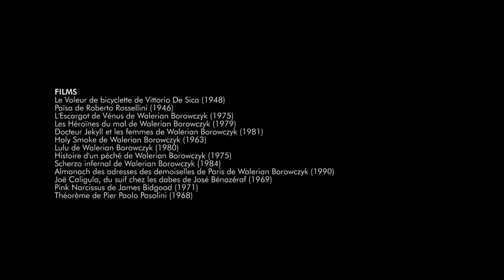La Zone #19 La Bête de Walerian Borowczyk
Un nouvel épisode de La Zone, consacré à l’immense réalisateur Walerian Borowczyk (et dédié à Bertrand Mandico). Bon, vu le sujet et le caractère fortement licencieux de cet épisode, il ne sera pas mis en ligne sur YouTube pour éviter tout problème de censure. Vous pourrez donc le voir sur Vimeo.
J’y parle bien entendu du corps et d’érotisme, de pornographie, de l’hégémonie du bon goût, de fétichisation des objets, mais aussi des affichistes polonais et de téléobjectifs. J’y évoque entre autres Chris Marker, Josef Nadj, Tadeusz Kantor, Samuel Beckett, Buster Keaton, Susan Sontag, Alfred Harry, et on y croise aussi Hans Bellmer, Serge Nazarieff, Pierre Molinier, Bruno Schulz, Akira Naka ou encore Auguste Rodin.